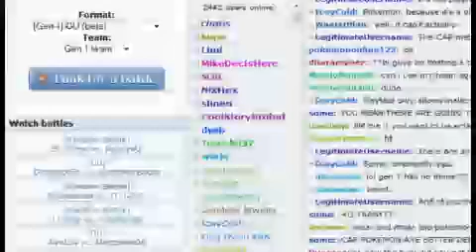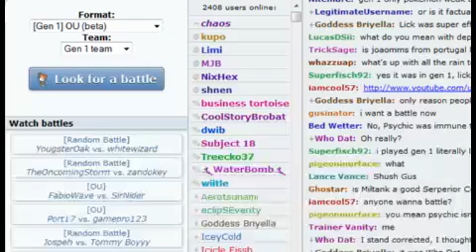Pokemon Showdown! GEN 1 OU Beta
I'm pretty bad at gen 1, but hey, its the generation that started it all. Enjoy the match.